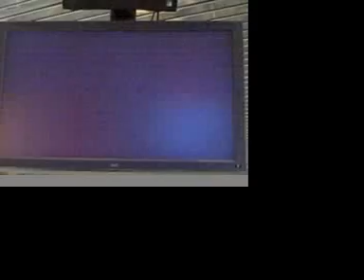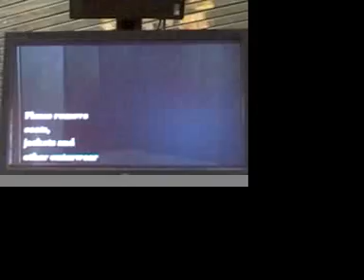McCarranIALV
Entertaining PSAs at McCarran International Airport in Las Vegas while you wait to go to your boarding gate.